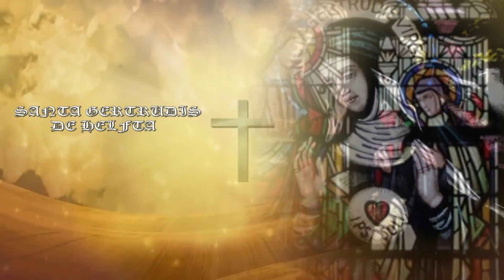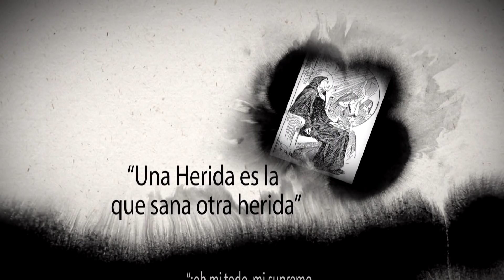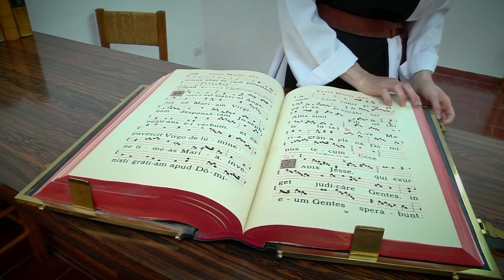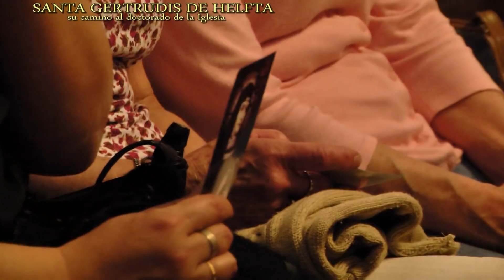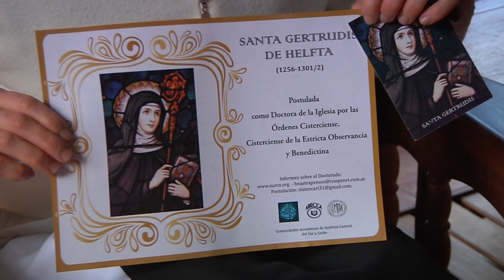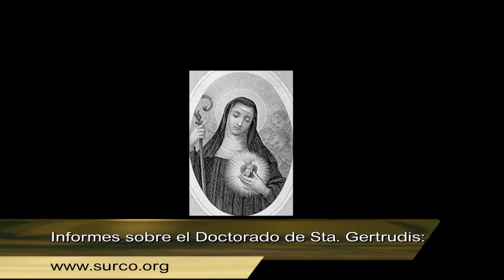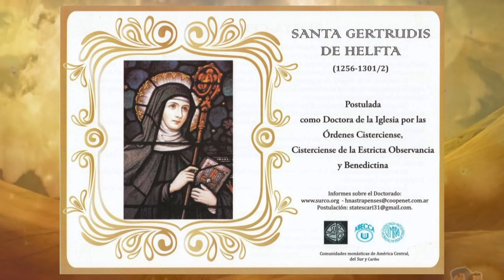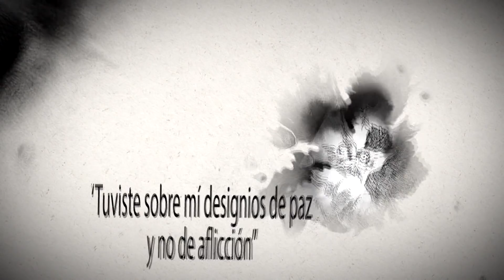Especial Santa Gertrudis de Helfta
Deje en comentarios su pedido oración.